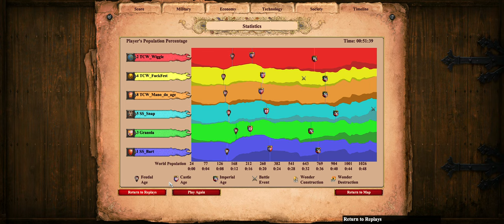SS x TCW - Mountain Ridge - Baiano overpowered!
Camels doing the party